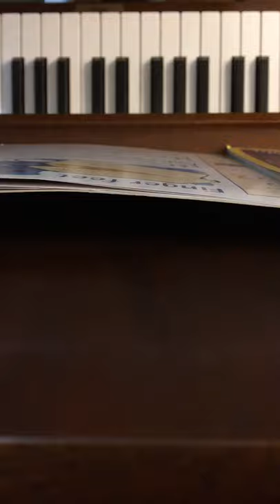Finger feet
From Jane Sebba Magic Piano Tutor Book 2